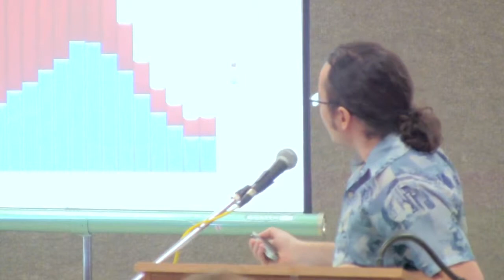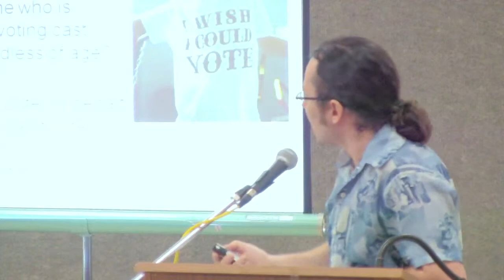Waxing Philosophical — Voting Ages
Gathering — April 2011 — "Spreading Democracy"

Justin Fisher discusses reasons why the voting age in the United States is 18.